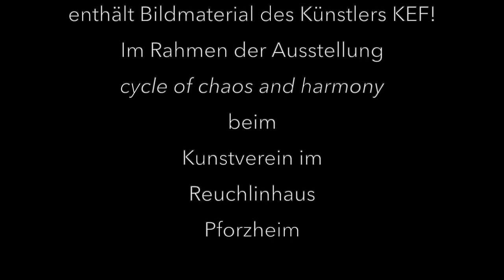CLAVICHORD miez POWERCHORD Trailer